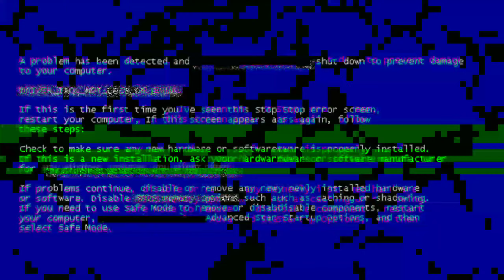ক্যামেরার সামনে কথা বলার নিয়ম 🎥 How To Shooting FACECAM Video In Mobile || 5 Tricks Facecam Video🔥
Many peoples are new in youtube so they cant make a proper video without face cam.Also some people are interested to make face cam but when they came to their camera they cant talk their dialogues.So in this video i am gonna show you how to makea proper face cam video without lag or issu?
🗨Follow Us🔽
💼MY YOUTUBE GEARS :
👮Produced by: Momin Ahmed
🎬Video: Shooting FACECAM Video
💻Edit: Momin Ahmed
👬Directed by: Technical Office BD™